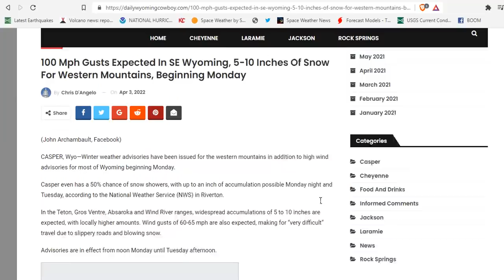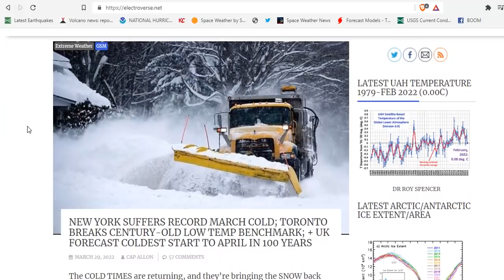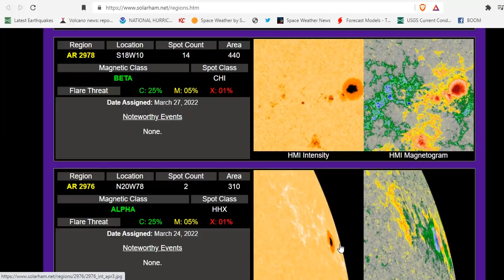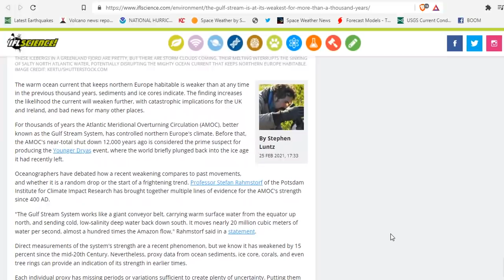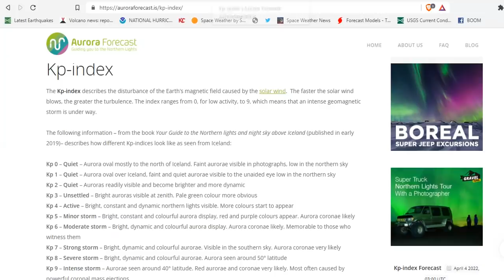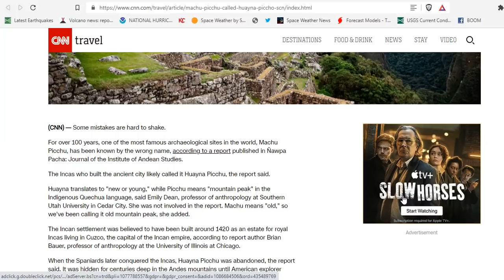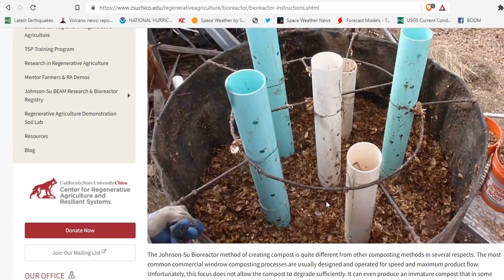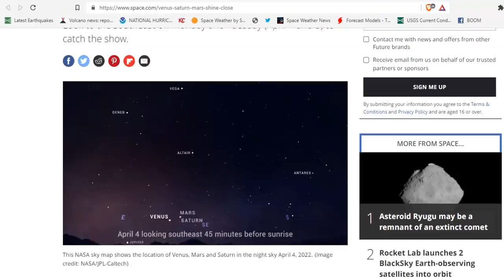Blizzard Conditions Wyoming - Northeast Snow - Huge Snow Totals In The Northwest - AMOC Weakening!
Bring those shovels back out: Heavy snowfall headed for Nova Scotia
Another Severe Weather Event In The Southern U.S.; Powerful Front To Sweep Through Northwest
NEW YORK SUFFERS RECORD MARCH COLD; TORONTO BREAKS CENTURY-OLD LOW TEMP BENCHMARK; + UK FORECAST COLDEST START TO APRIL IN 100 YEARS
The Gulf Stream Is At Its Weakest For More Than A Thousand Years
Leading 10 U.S. states based on number of chickens in 2021
K-index for the past week, as measured from Leirvogur Magnetic Observatory.
Scientists Think Solar Storms Will Knock Out Internet And Electrical Systems
Machu Picchu has been called the wrong name for over 100 years
See Venus, Saturn and Mars shine close before sunrise this week

Bitcoin: 17NV3vtcQhRnsRnjckCcYkKVEUcnirKQ62

Bitcoin: 17NV3vtcQhRnsRnjckCcYkKVEUcnirKQ62